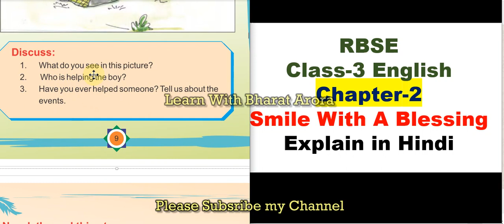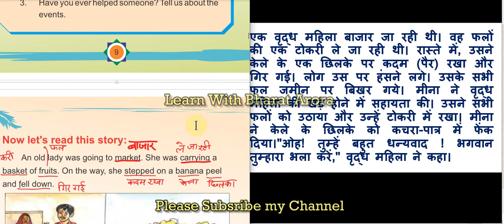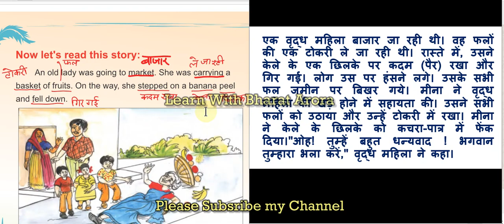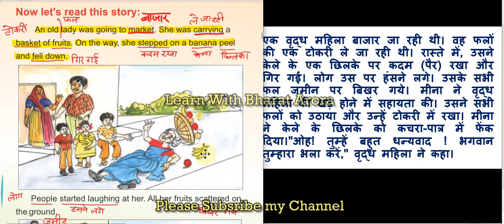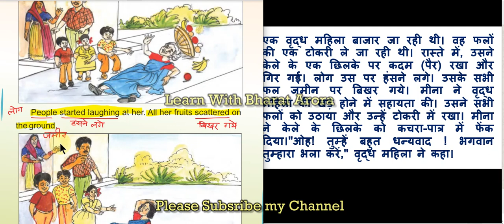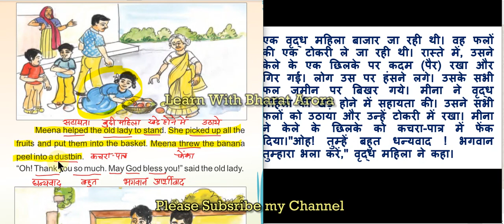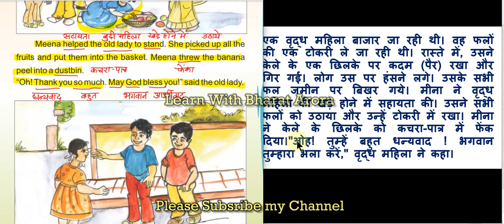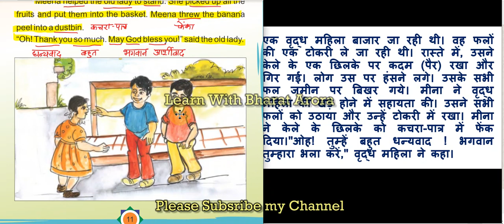RBSE Class -3 English Chapter-2 Smile With A Blessing